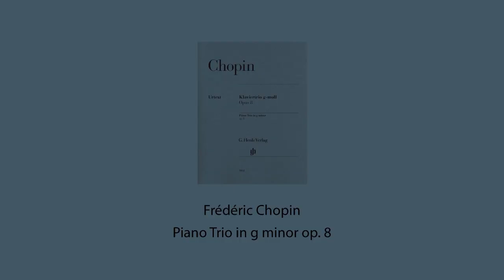Frédéric Chopin: Piano Trio in g minor op. 8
The Amatis Piano Trio performs Frédéric Chopin's Piano Trio in g minor op. 8, playing from the Henle Urtext Edition, edited by Ernst Herttrich.

- digital version available in the Henle Library app.